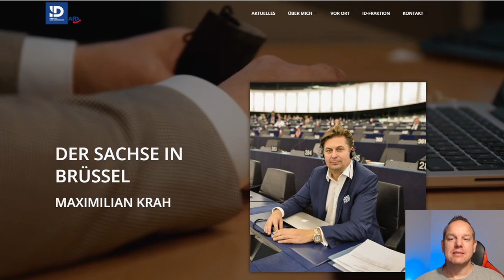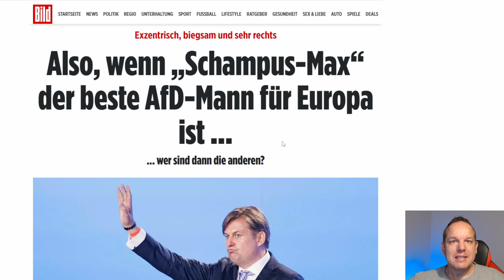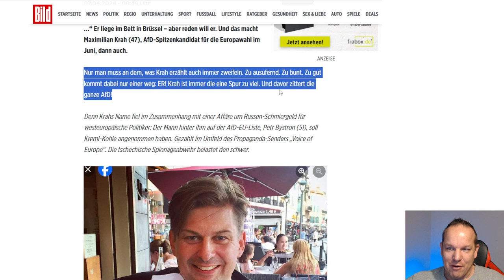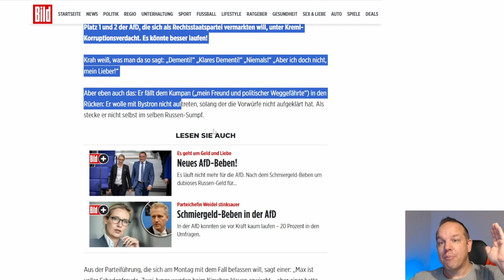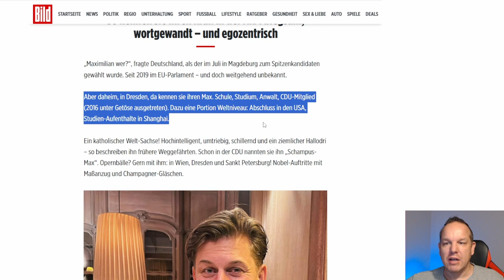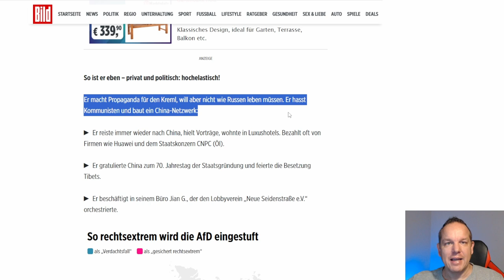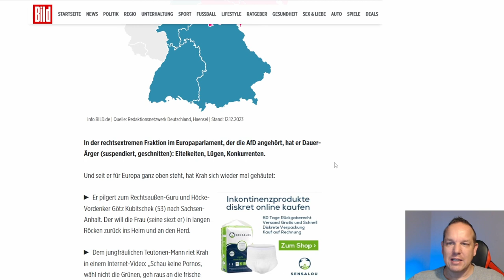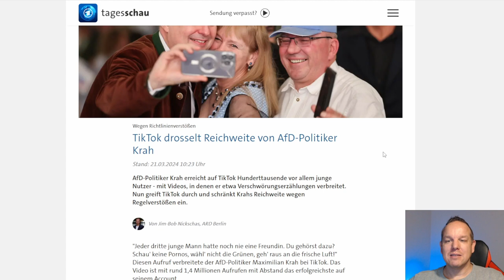Ist Maximilian Krah der beste AfD-Mann für die Europawahl?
Diese Frage klären wir im Video!

▬ Brauchbares ▬▬▬▬▬▬▬▬▬▬▬▬▬▬

►Bitcoin: bc1qs05kxgmf98x9hrnlqgnhm8cmyfr3av0dw6lf0k
►Ether: 0xb9173C78e854ab87f6655C10b7DF2b9413b3814e
►BAT: 0xb9173C78e854ab87f6655C10b7DF2b9413b3814e

▬ Kapitel  ▬▬▬▬▬▬▬▬▬▬▬▬▬▬▬▬

0:00 Einleitung
2:15 „Schampus-Max“ der beste AfD-Mann für Europa
6:58 Angeblich tief im "Russen-Sumpf"
11:45 International aktiv
13:58 So rechtsextrem wird die AfD eingestuft
16:48 Fazit / Schlussworte

▬ Quellen ▬▬▬▬▬▬▬▬▬▬▬▬▬▬▬▬

▬ Weitere Infos ▬▬▬▬▬▬▬▬▬▬▬▬▬▬